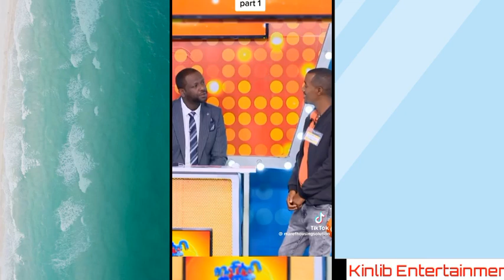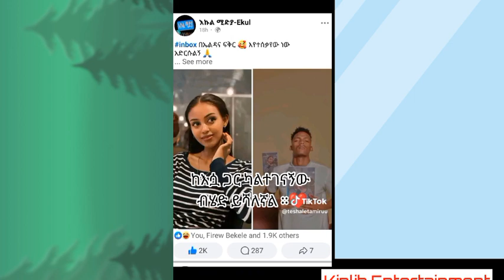🔴ኧረ ወገን ምን አይነት ጊዜ ላይ ነን | ኢሉሚናንቲ እስቲ አይታቹ ፍረዱ ebstvworldwide seifuonebs alex ethiopianmusic film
ኧረ ወገን ምን አይነት ጊዜ ላይ ነን | ኢሉሚናንቲ እስቲ አይታቹ ፍረዱ ebstvworldwide seifuonebs @ebstvWorldwide

ዳኒ ሮስትን ከቤተ መንግሥት ማስጠንቀቂያ /የቀድሞ ጠቅላይ ሚ/ር ፓስተር መሆናቸውን ተናገሩ / ሞጣ እና ዮኒ ማኛ ዘርህ ይጥፋ ተባባሉ

የComedian እሸቱ ለቅሶ ... / አሳዛኙ አንገቱን የተቆረጠው ገበሬው /የጂጂ ኪያ Live ውርደት

ሞጣ ፈጣሪ መጠየቅ አለበት አላም /በፍቅርሲዝም አብይ ቅዱስ ነው / ድሮ ሴት ሆኜ ተፈጥሮ ነበር

ወንዶች ቆንጆ ሴት ይወዳሉ ቆንጆ ሴቶችስ ምን /ለገንዘብ ብሎ ቅርስ ከሚመስል ሼባ ጋር ትዳር 🙆
 /ethiocomputerschool /etubers

ውድ እና የተከበራችሁ የchannele ቤተሰቦች እንኳን ወደዚህ ቻነል መጣችሁ WELCOME ።
ወዳቹ ስለመጣቹ ምስጋናዬ ላቅ ያለ ነው የተለያዩ አዝናኝ ጨዋታ, ኮሜዲያን የተሰሩ የእናንተ ድብርት ና ድካም የሚያጠፋ video ታገኛላችሁ እንዲሁም ያናንተ እገዛ